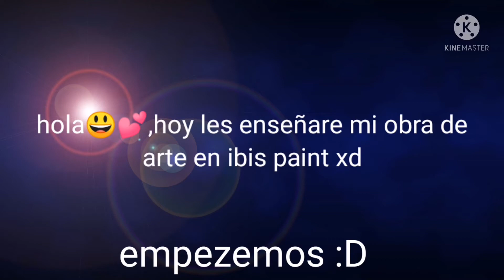un dibujo de Dogsim leer desc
si quieren edits solo los podré hacer de:Dogsim,Catsim,Dragon Sim y esos por q el WildCraft no me deja entrar y pues no podré hacer edits de esos solo díganme su oc de DogSim,Dragon Sim,CatSim y esos pa que no me confunda y ponga otro personaje XD,adius mundo cruel UnU